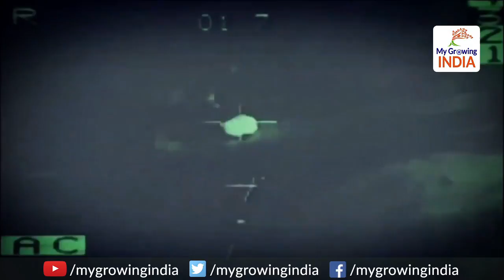Gagan Shakti 2018 | Biggest IAF show | सबसे बड़े युद्धाभ्यास में दहाड़ेंगी भारत की शेरनियां